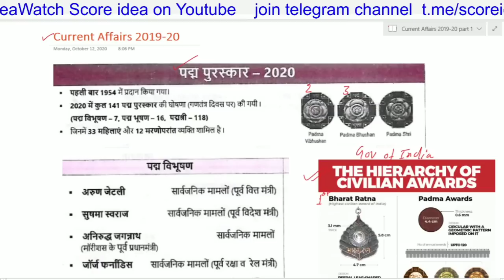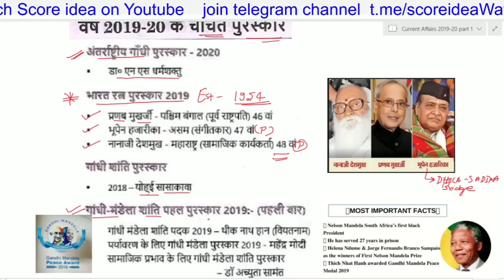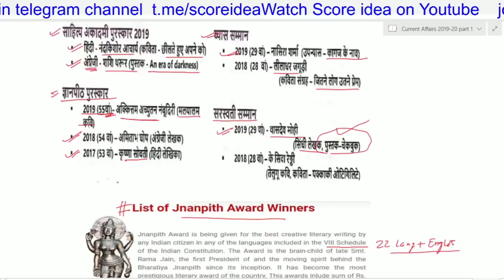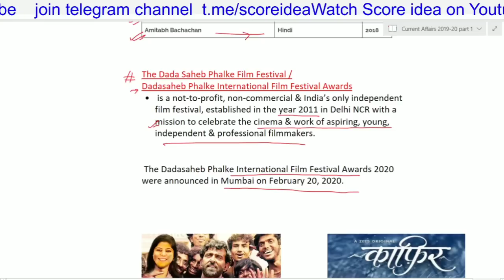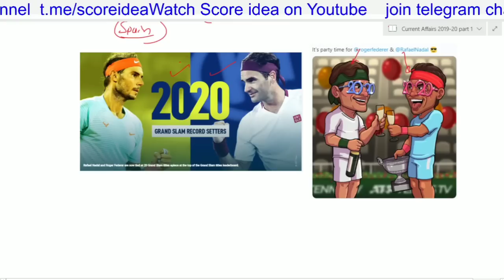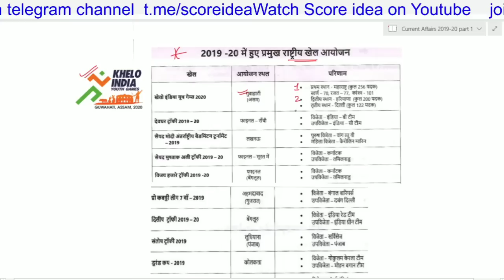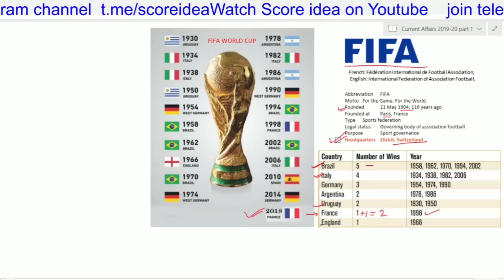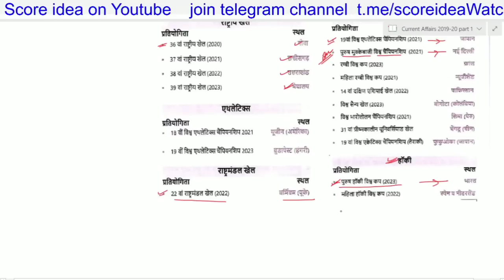Current Affairs (करेंट अफेयर्स) 2019-2020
# CurrentAffairsforRRBNTPC2020